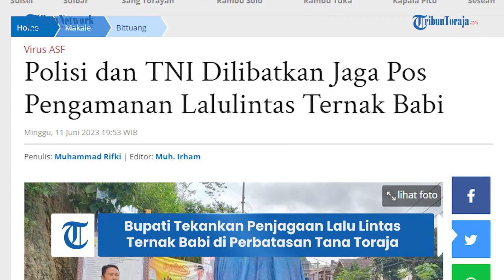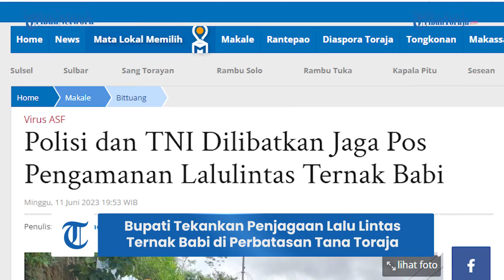Tekan Lalu Lintas Ternak ke Tana Toraja, Satgas Libatkan TNI-Polri Berjaga di Perbatasan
Pemda Kabupaten Tana Toraja, Polres Tana Toraja, dan Kodim 1414 Tana Toraja membentuk satuan tugas (satgas) yang melibatkan Satpol PP, Dinas Perhubungan, dan Dinas Kesehatan guna mencegah penyebaran virus African Swine Fever (ASF) atau flu babi afrika.

Salah satu pencegahan yang dilakukan oleh satgas tersebut yaitu mendirikan pos pengamanan lalu lintas ternak di setiap perbatasan yang ada di Kabupaten Tana Toraja.

Hal ini dikonfirmasi langsung oleh Kepala Bidang Sihumas Polres Tana Toraja, Bripka Agus Mualim.

Satgas ini kemudian memeriksa setiap kendaraan berat, terkhusus yang bermuatan ternak untuk ditindaklanjuti.

Artikel ini telah tayang di Tribuntoraja.com dengan judul Polisi dan TNI Dilibatkan Jaga Pos Pengamanan Lalulintas Ternak Babi,

Penulis: Muhammad Rifki | Editor: Muh. Irham
VP:Reskiawan